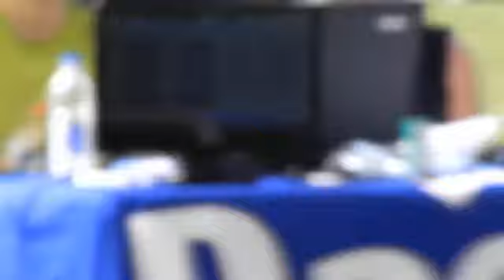Lorenzo Molinari 1° incontro Campionato nazionale kim and Liù Roma 12 06 2010 13 06 2010